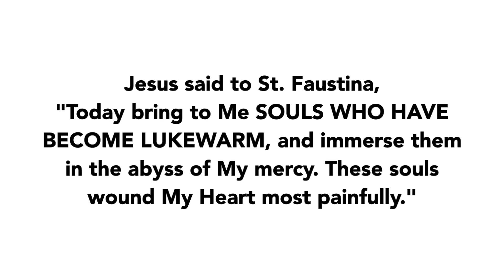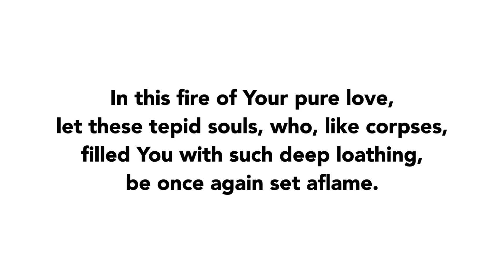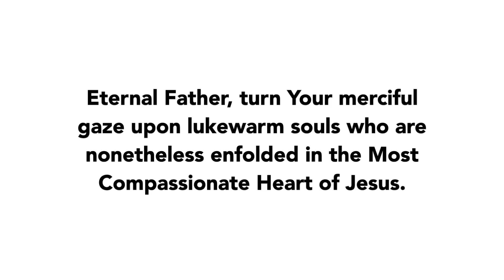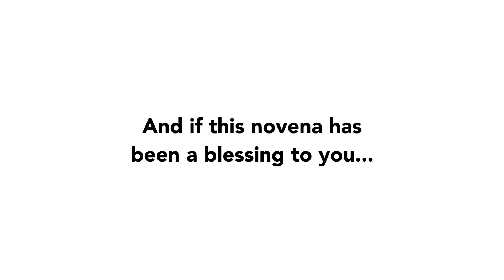Day 9 - Divine Mercy Novena | 2019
Join us in praying day 9 of the Divine Mercy Novena of 2019!